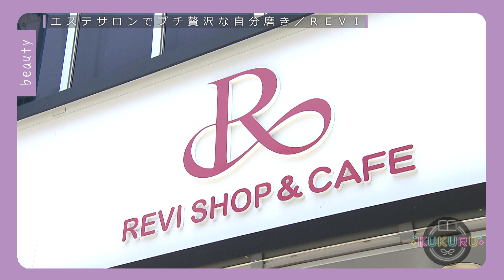プチ贅沢な自分磨き 陶肌トリートメント（「KUKURU」2023年8月11日放送 vol.06） ※くわしい記事は概要欄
くわしい記事はコチラ👇
プチ贅沢な自分磨き 陶器トリートメント「REVI」（那覇市）

番組公式Instagram: kukuru_otv

【KUKURU】毎週金曜　よる10:52～10:57放送

1週間、仕事や家事を終え一息ついた夜、日々頑張っているみなさんの週末の過ごしかたのヒントとなるような情報を届けたい…
沖縄女子の女心(ぐくる)を揺さぶり、旬なトレンド情報を括る(くくる)番組、それが『KUKURU』

「占い」全国放送でおなじみ「琉球風水志シウマ」が沖縄女子を開運へと導く、いますぐ取り入れたい運気UP情報をお届け

「ファッション」雑誌VIVIの人気スタイリスト知念美加子が沖縄女子が押さえておきたいオシャレ度がグッと上がるコーディネートのほか、QOLをアゲル！？情報をお届け

「グルメ」誰かに教えたいけど教えたくない⁉とっておきのグルメ情報をお届け

そのほか「ビューティー」「ライフスタイル」など、注目のトレンド情報を週替わりでご紹介します！